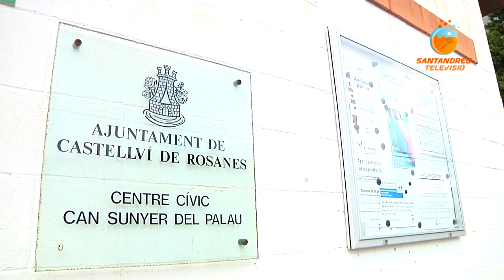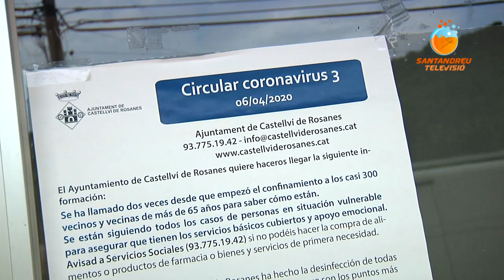SATV 010920 atenció presencial a can sunyer